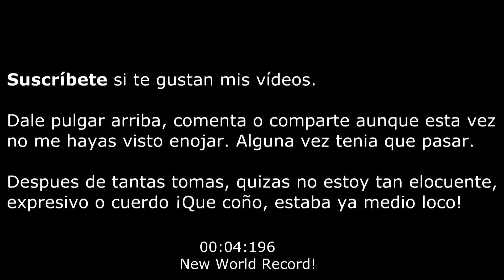Pokemon Green - Speedrun - World Record (00:04:23,196)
Speedrun de Pokemon Green (Pocket Monsters Midori) en categoría ''Any'' aprovechando el glitch ''Dokokashira Door''.

Este glitch no ocurre en la posterior adaptación de la primera generación de los juegos japoneses de Pokemon,  ese es por lo tanto el motivo de jugarlo en japones.

La carrera a sido realizada sin uso de herramientas en el emulador de Game Boy Color gbg (para hacer mas colorido el vídeo :S) sin embargo he descubierto que en las entradas y salidas de mapa genera unos parones que han jugado en mi contra... Mierda.

Pregunten en la caja de comentarios si tienen dudas o no entendieron.